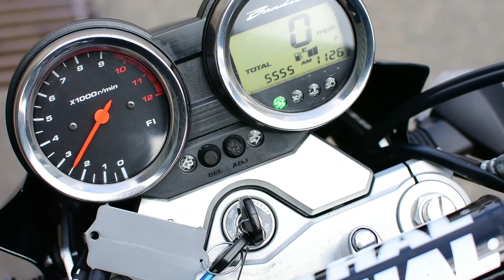Suzuki Bandit 1250 for sale at Two Wheels :) £3,995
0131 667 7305 and ask for David or Calum at sales.